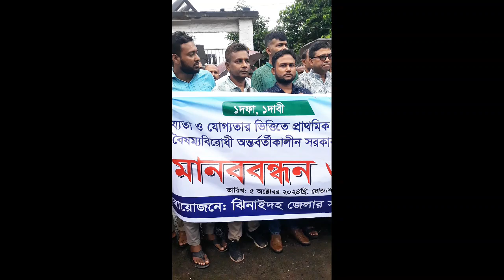১০ম গ্রেড বাস্তবায়নের দাবিতে ঝিনাইদহ জেলার সহকারী শিক্ষকদের মানব বন্ধন।